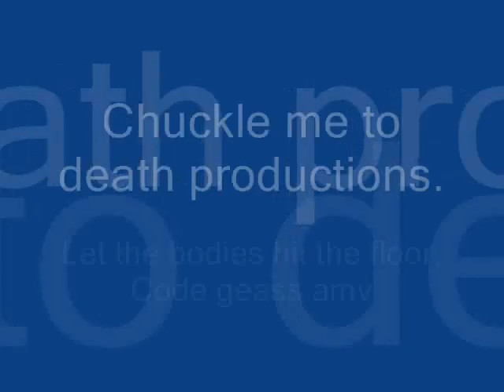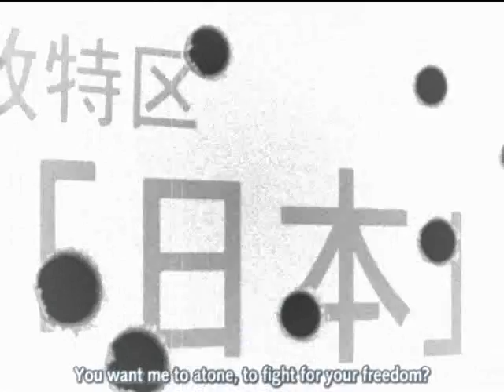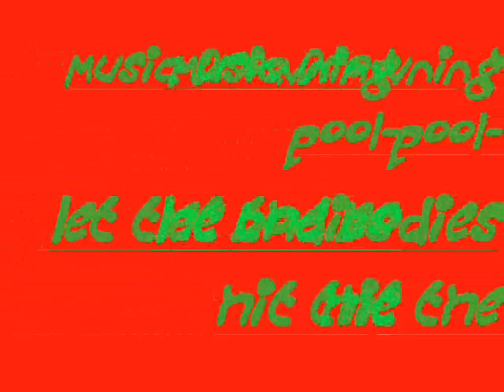Code geass amv- Let the bodies hit the floor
Song- Let the bodies hit thee floor by Drowning Pool
Visual Content-  Code geass season 1
A video i randomly. Personally i  think the song goes with the show perfectly
I used all the parts from season 1